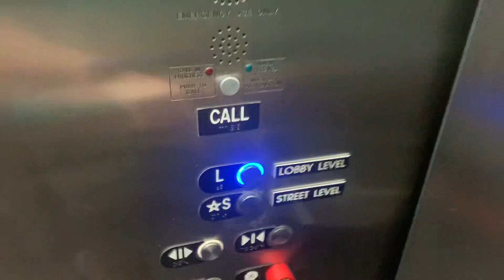Otis Hydraulic Street Elevator @ Brookfield Place-New York City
Location: Brookfield Place, New York City, NY

Brand: Otis Series 2
Type: Hydraulic
Capacity: 2500 lb
Speed: Unknown
Levels served: 2